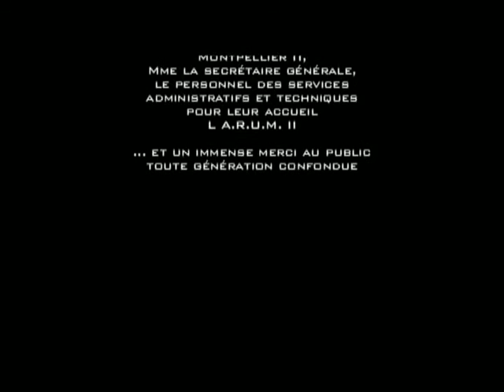Mezza Vocce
Concert donné en 2007 dans le grand amphi de l'Université Montpellier II (sciences).